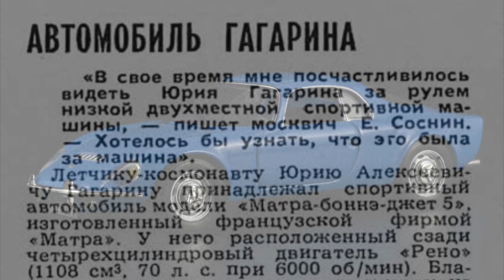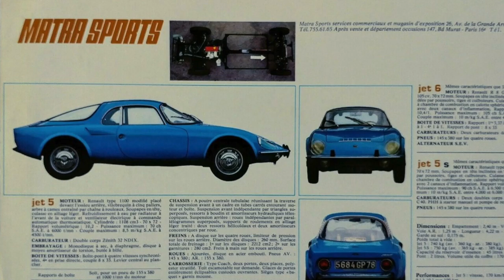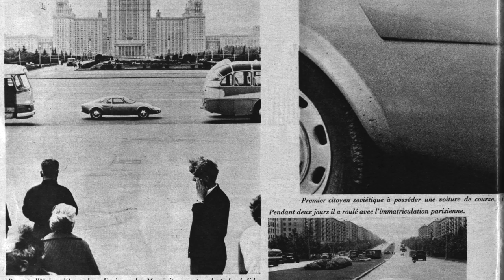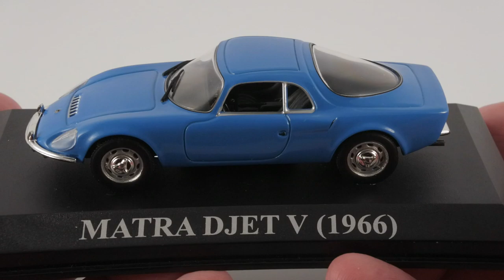Юрий Гагарин: Matra Bonnet Djet V || Масштабная автомобильная легенда родом из Ле Бурже 1965 года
Масштабная модель автомобиля Matra Bonnet Djet V из французской журнальной серии Nos chères Voitures d'antan интересна отечественному автолюбителю как автомобиль первого космонавта Юрия Гагарина. Легенды, байки и масштабная модель в коротком видео.